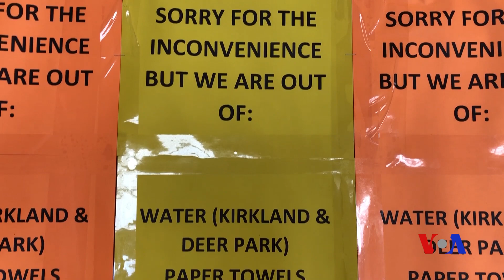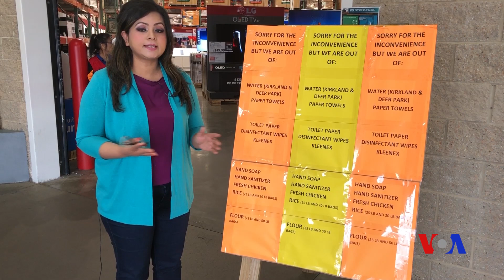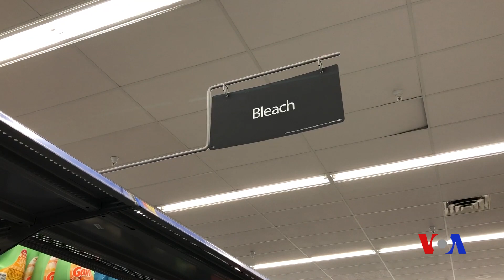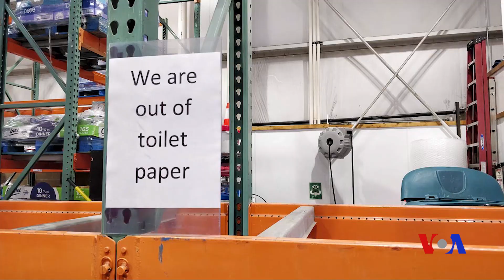যুক্তরাষ্ট্রের ক্রেতাদের প্যানিক শপিং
করোনা ভাইরাস আতংকে বিশ্বের অনেক জায়গার মত যুক্তরাষ্ট্রের দোকান-পাট গুলোতেও পড়ে গেছে কেনা কাটার হুড়োহুড়ি। ওয়াশিংটন ডিসি মেট্রো এলাকার কয়েকটি রিটেইল স্টোর ঘুরে সাবরিনা চৌধুরী জানাচ্ছেন বর্তমান পরিস্থিতি।